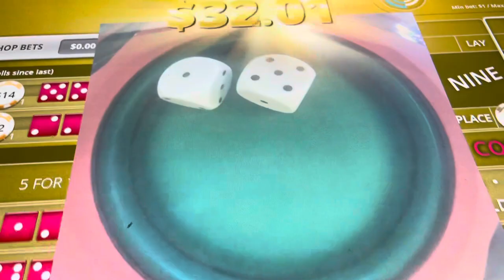Power pressing it up bellagio Las Vegas. Needed a 10 for $5000